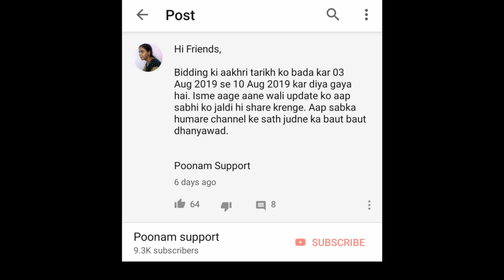Jet Airways के रिवाइवल का काम सुरु, मिली 4 अब तक 4 बोलियां